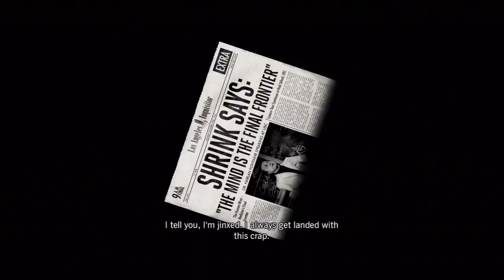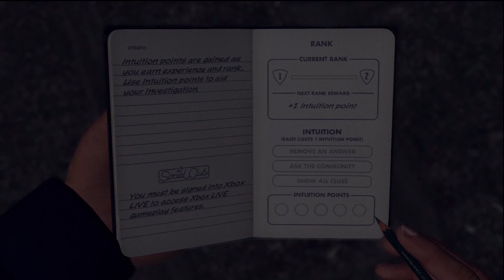Gramy w L.A. Noire - część 1 - Gamezilla.pl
- czytaj więcej o L.A. Noire na Gamezilla.pl